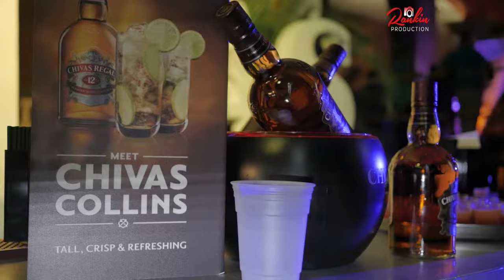Queen's Royal College Fete Royal 2018 Highlights by Rankin Production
For the people who like the short exciting videos and not the full long Carnival coverage here is Queen's Royal College Fete Royal 2018 Highlights by Rankin Production, Enjoy!!